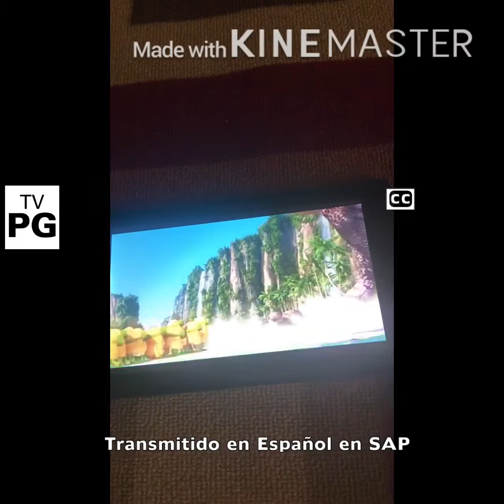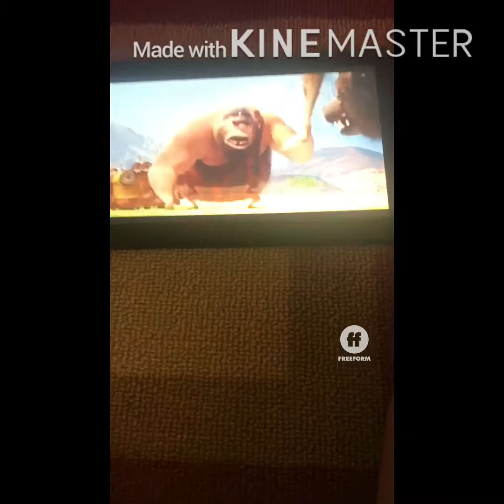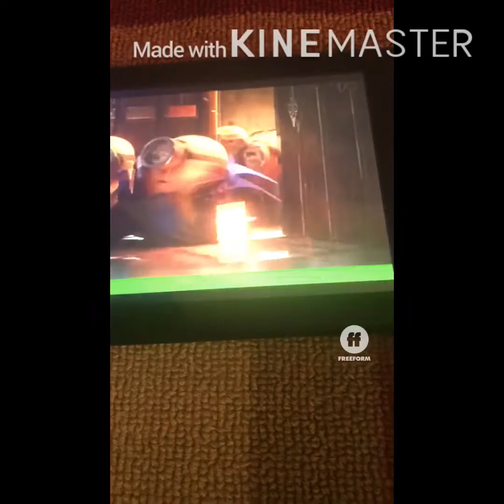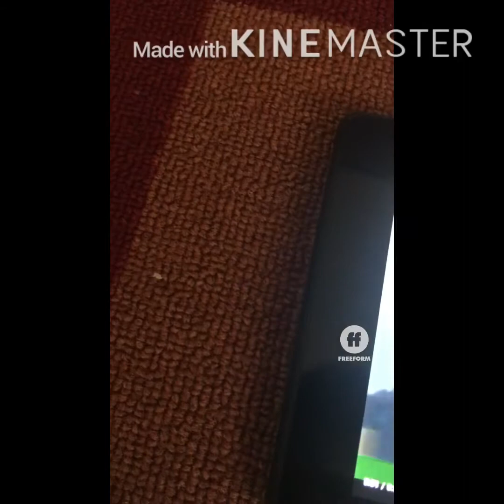Minions on Freeform (7/11/2020)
First Time of making Minions on Freeform